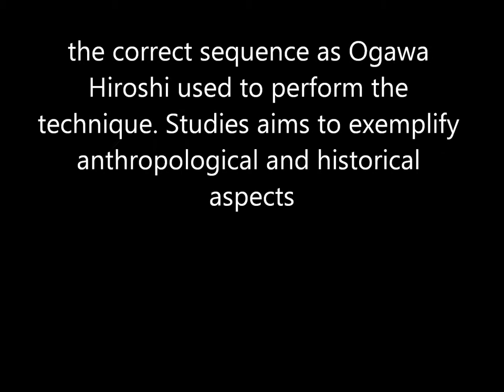Ogawa Ryu - Iaijutsu Tsuru no Ue - feb 2013